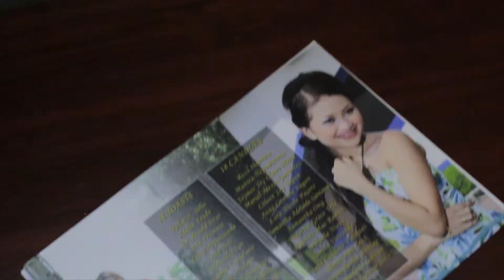Gabby turns 18 Onsite by: CGM Studio